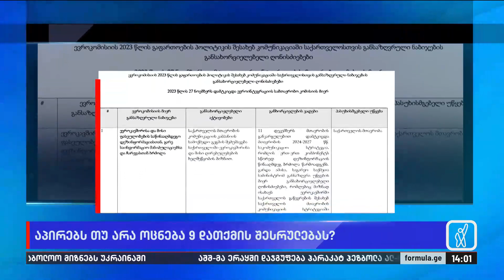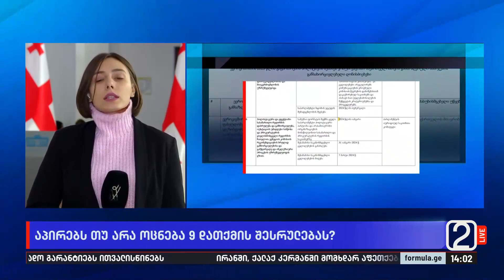აპირებს თუ არა „ოცნება“ 9 დათქმის შესრულებას?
▪️ აპირებს თუ არა „ოცნება“ 9 დათქმის შესრულებას? — მმართველი პარტიამ ევროპული რეკომენდაციების შესასრულებლად შესაძლოა სამუშაო ჯგუფები აღარ შექმნას